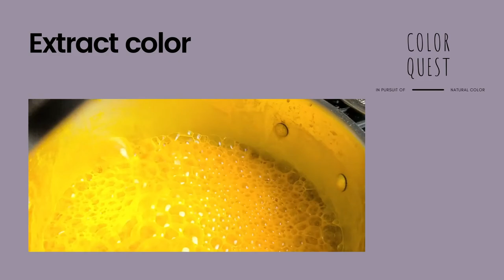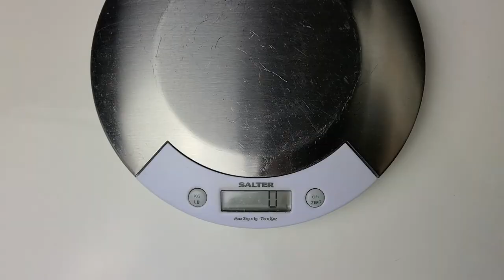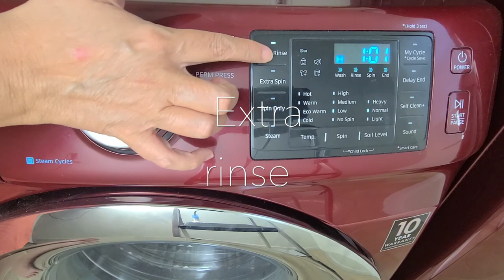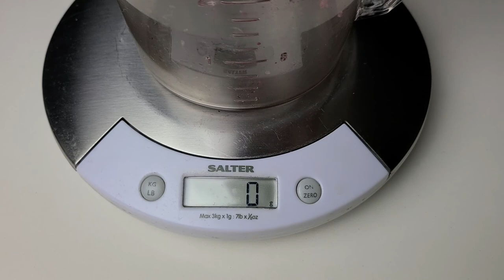HOW TO USE POMEGRANATE SKIN AS A TANNIN MORDANT FOR NATURAL DYE | ORGANIC COLOR | YELLOW | COTTON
Pomegranate seeds are a holiday treat, but don't throw away those skins! The peel is full of tannin and is a great way to pretreat your textiles, especially plant (cellulose) fibers like cotton, linen, bamboo and hemp, to create stronger color bonds with natural dyes.  The 'mordant' process is an extra, but important, step to help organic color last longer and protect it from fading with exposure to light and wash.  The process is as easy as simmering a pot of a water and soaking your textile for an hour.  And, if you love yellow, pomegranate skins make a rich golden dye with a longer soak and some extra peels.  This video tutorial will show you how to tannin mordant cellulose fibers with the skins, as well as create a long-lasting yellow color for your textiles.

CHAPTERS
0:00 Introduction - Pomegranate skin as tannin mordant & dye
2:35 Supplies
3:42 How to prep textile
4:30 How to cut a pomegranate
6:05 Tutorial 1:  How to create & use a tannin mordant
8:28 Tutorial 2:  How to use pomegranate skin as a dye
9:52 Textile samples
10:40 Recap
12:21 Sneak peek of next tutorial
13:20 Blooper

SUPPLY LIST
Pomegranate
Pot with lid
Measuring cup
Strainer
Wooden spoon
Spoon
Paring knife
Cutting board
Bowl
Scale
pH neutral laundry soap
Clothes pins
Cellulose textiles - cotton, linen, hemp and/or bamboo

DOWNLOAD FREE COOKIN' COLOR BREW BOOKLET - 4 natural dyes to make from food in your kitchen

Color Quest is a creative channel where we explore the wide world of natural color!   If you love using organic materials in all of your arts & crafts projects, join me as I share tutorials and vlogs on how to find and create a rainbow of color from plants and the earth they live in.

I'm passionate about natural dyes and pigments which I use extensively in my art practice, so I'm thrilled to share my curiosity, excitement and knowledge of nature's palette with you.

xoxo - Margaret, aka Byrdie